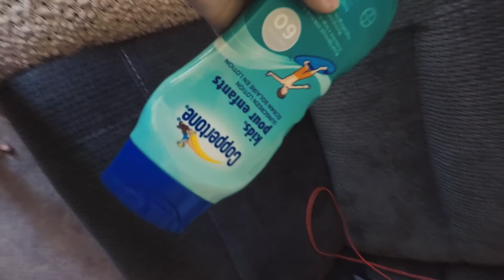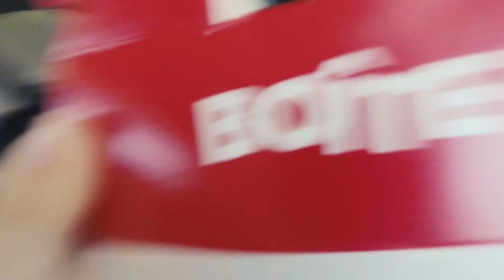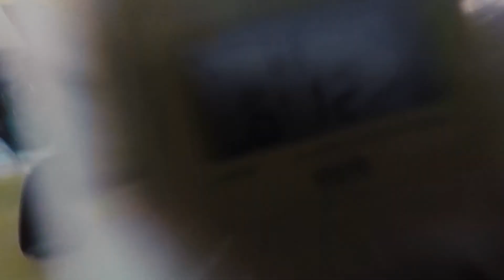Funday Sunday with Audee!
Audee picks up the go-pro and decides to make a vlog for you guys!
Audee goes to a park, gets some bubble gum ice cream and goes flower shopping.
She is hoping to make many  more vlogs this summer.